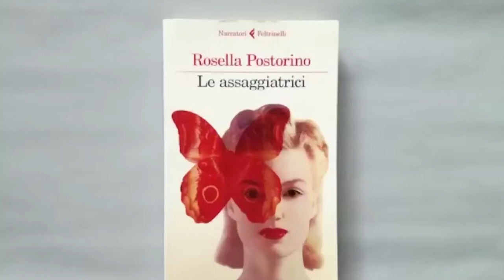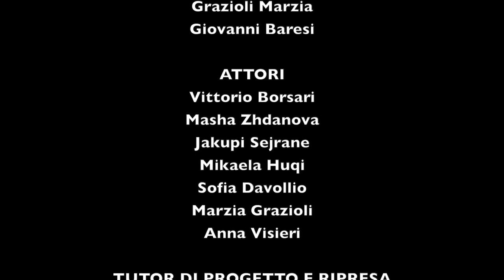Le Assaggiatrici - Book Trailer AS. 2018-2019 - IIS G. Falcone